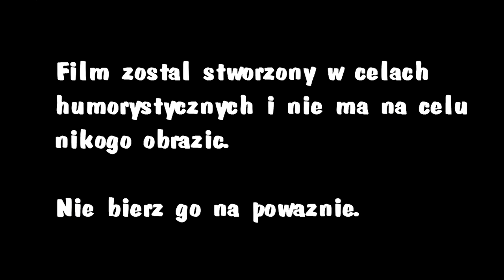TYPY JEŹDŹCÓW #2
KODY RABATOWE!

--- 5% rabatu na podstawowe paki
                                  10% rabatu na paki modyfikowane
                                   na hasło MIZERKA przy zamówieniu mailowym